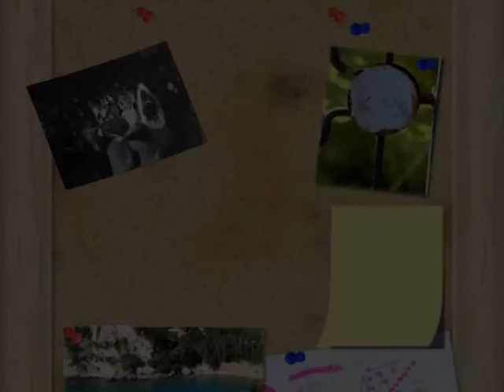Canço sopar fi de curs, Pare Ramón Castelltort 2009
Sopar fi de curs, col·legi Pare Ramón Castelltort 2009